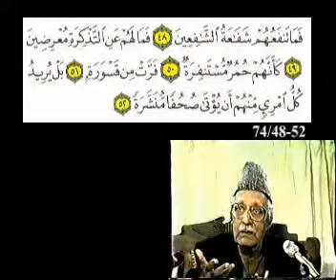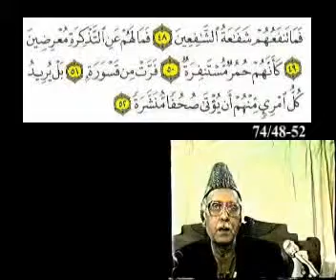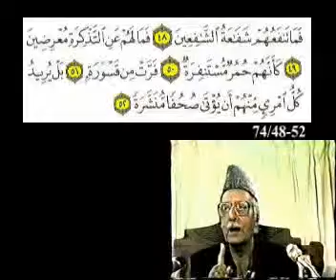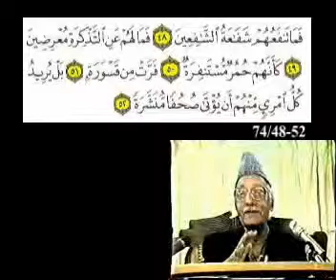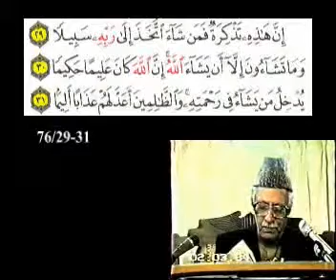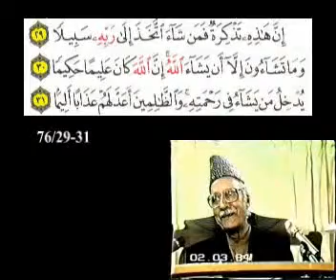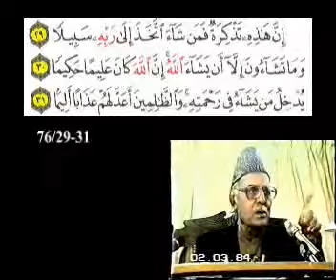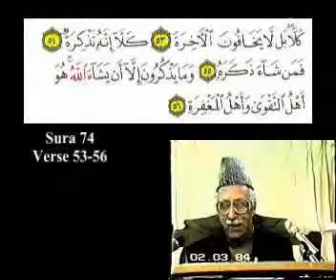Sura 74 Verse 33 End clip3